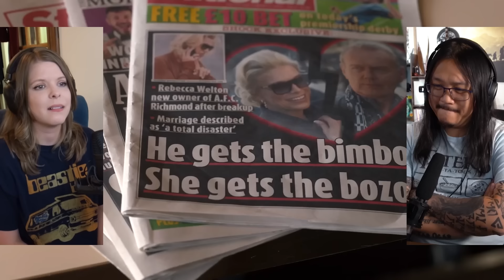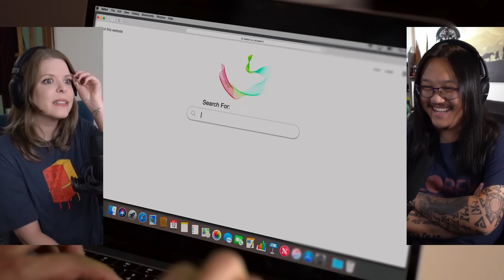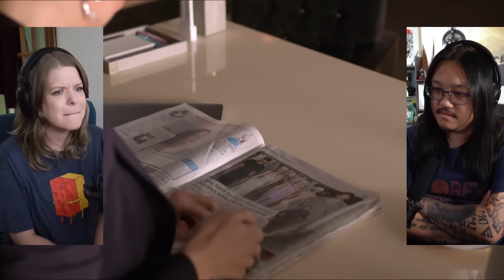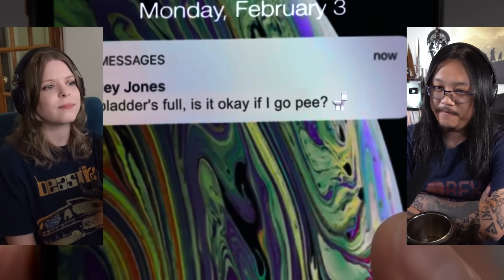Ted Lasso Season 1 - Part 1 Ep 1-5 | Canadian First Time Watching | TV Movie Reaction | Commentary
Simone & George are reacting to Ted Lasso Season 1 Episode 1 to 5 for the first time! Canadians React!

00:00 - Intro
01:20 - Episode 1
10:56 - Episode 2
19:53 - Episode 3
29:31 - Episode 4
38:14 - Episode 5
45:02 - Discussion